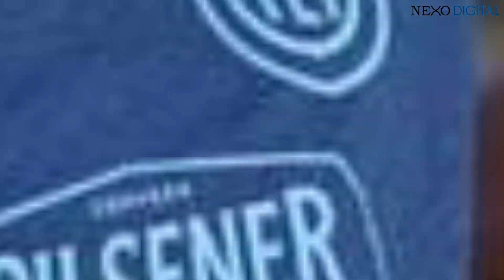¡Real Madrid es Campeón de la Copa del Rey! | Diego Almeida no irá al Mundial sub-20 | LigaPro